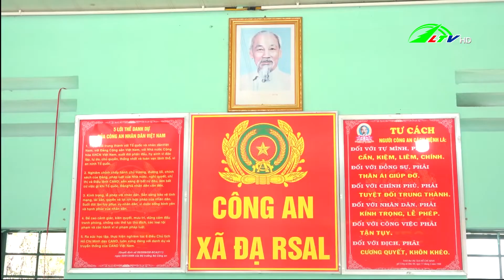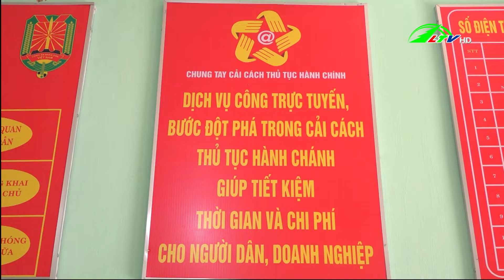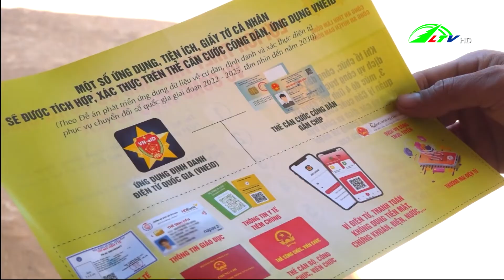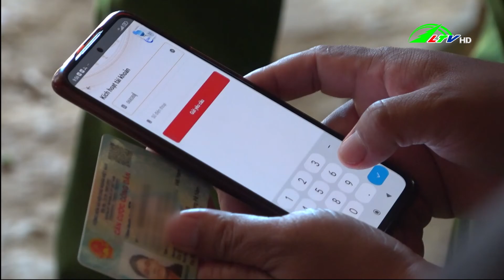Hiệu quả mô hình điểm dịch vụ công trực tuyến